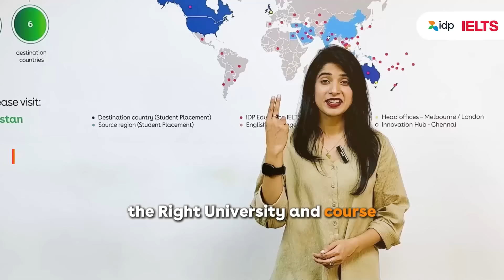Calling all Ambitious Students of Lahore! 🌟 The Study Abroad Expo is coming to your city!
Get ready to experience the biggest Study Abroad event of the year! 🌍✨

Here’s what awaits you:

🎓 Exclusive 1-on-1 access to top university reps
💸 Unlock scholarships and financial aid tailored just for you
📚 FREE IELTS Masterclass to boost your skills
📝 Insider tips on acing your application
🚀 Instant applications—make your move on the spot!

And that’s not all—IDP’s expert counselors will be with you every step of the way, ensuring a seamless study abroad journey from start to finish.

Don't miss your chance to turn dreams into reality with IDP, the global education powerhouse with 55+ years of transforming futures.